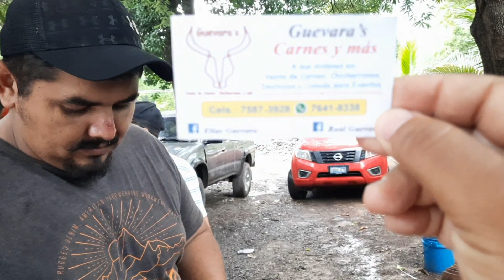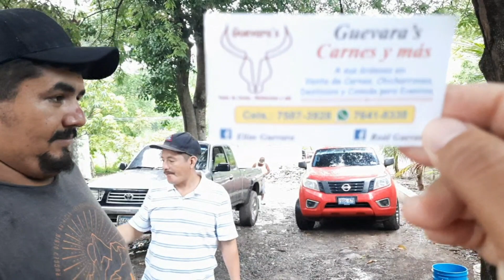Chacurra, así se celebra el mes del padre!!, El Salvador @Ruby y sus Aventuras